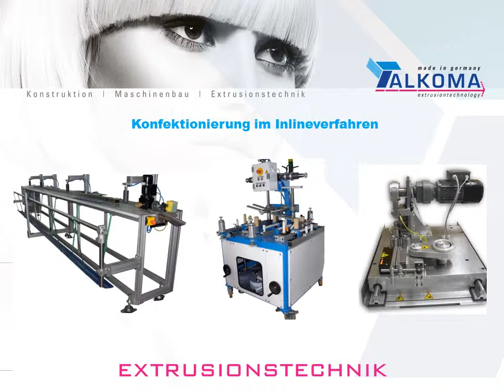ALKOMA Firmenvorstellung Youtube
Eine kleine Übersicht.
Inlinestanzen für Rollladen, Kabelkanäle und technische Profile.